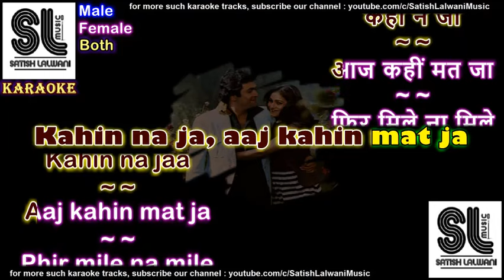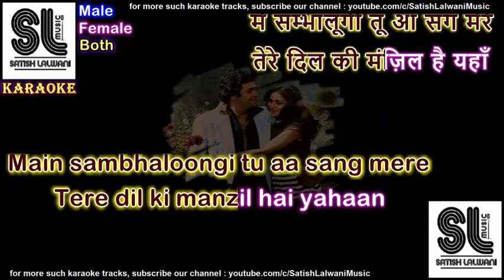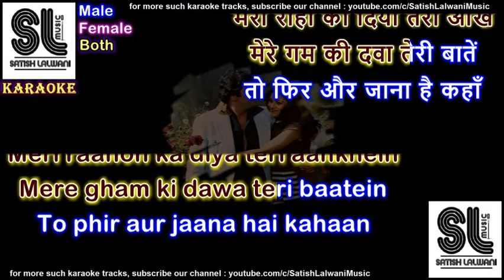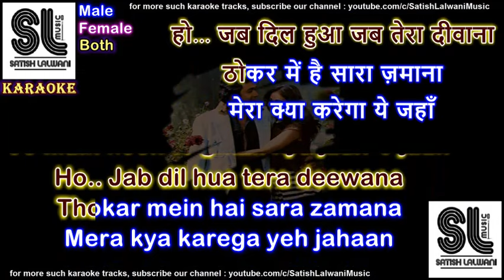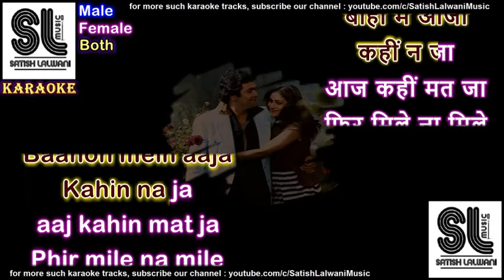Kahin na jaa aaj kahin mat jaa | clean karaoke with scrolling lyrics